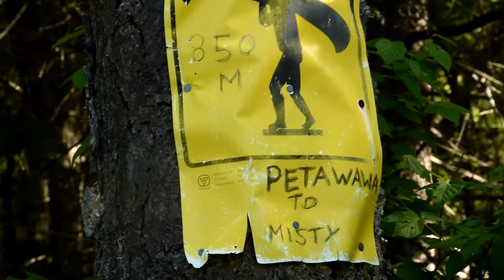Alone In Algonquin. Day 2 - BUZZING, BULLFROGS AND DRAGONFLIES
-- Feeling the need to test myself, and my new Swift Pack Boat
I travel to Algonquin park for a 3 night solo canoe camping trip.
Day 2 takes me from Mist Lake to White Trout Lake